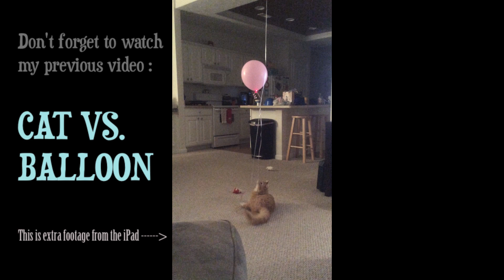CAT MEETS SINK & Plays with Water - Leo McWhiskers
Next week, watch me chase light reflections on the wall!

I am 6 months old! :)

♥ Leo McWhiskers